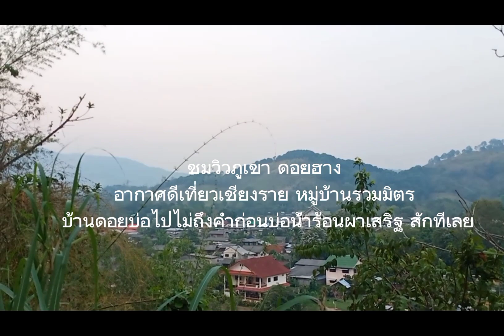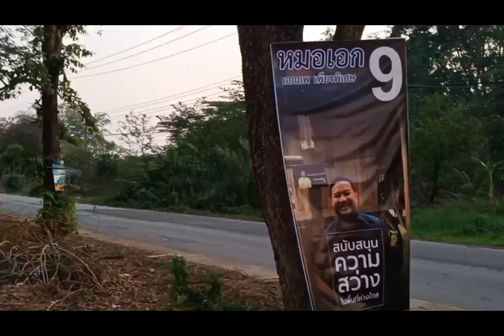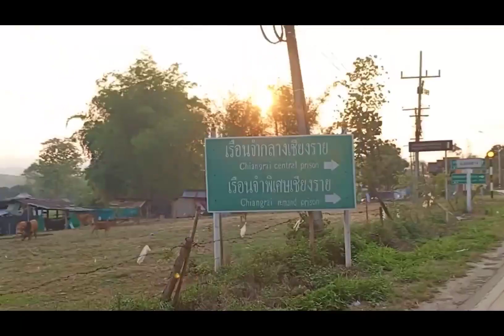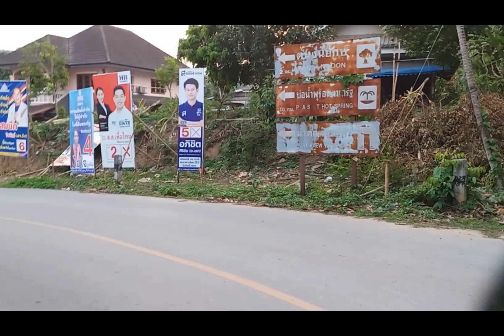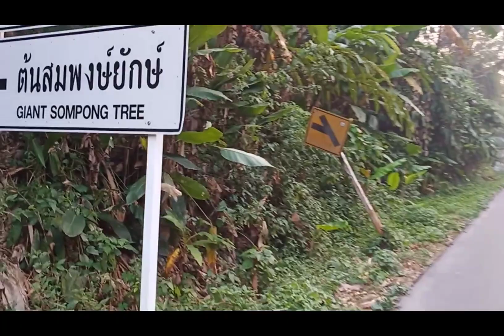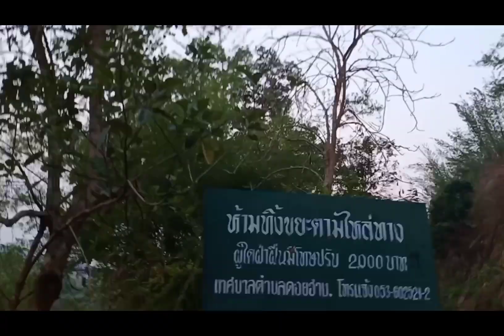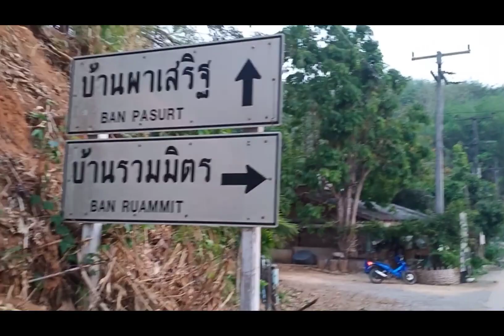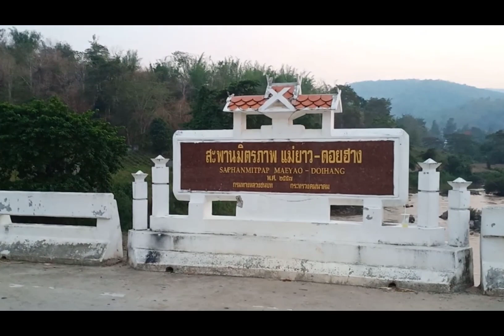ชมวิวภูเขา ดอยฮาง เที่ยวเชียงราย หมู่บ้านรวมมิตร บ้านดอยบ่อไปไม่ถึงค่ำก่อนบ่อน้ำร้อนผาเสริฐ สักทีเลย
ชมวิวภูเขา ดอยฮาง เที่ยวเชียงราย หมู่บ้านรวมมิตร บ้านดอยบ่อไปไม่ถึงค่ำเสียก่อนบ่อน้ำร้อนผาเสริฐ🚶🏃 โอกาสหน้าไปรีวิวครับ

Youtube อย่างเป็นทางการ
สนับสนุนวัฒนธรรม
ขอบคุณมากสำหรับการติดตาม
Subscribe กดไลค์กดแชร์ กันด้วยนะครับ ​กดสั่นกระดิ่ง​ เพื่อรับชมคลิปใหม่ๆครับ​ 🎥

ที่ผ่อนคลายที่สุด !! TikTok - ทำให้วันของคุณ

Aekwananurakchannel 🇳🇱 facebook สามารถทักมาที่หน้าโปรไฟล์ เพจ
ให้รอยยิ้มแบ่งปันความสุข ขอบคุณที่อุดหนุน ให้รอยยิ้ม แบ่งปันความสุข ขอบคุณสำหรับการสนับสนุนของช่องผมครับ
中国音乐- Relaxing Music 💙

เอกวัลย์ อนุรักษ์

Give you a smile share happiness. Thank you for your support Give you a smile share happiness. Thank you for your support hi

Aekwananurakchannel ด้วยนะครับ📌🔔🙏